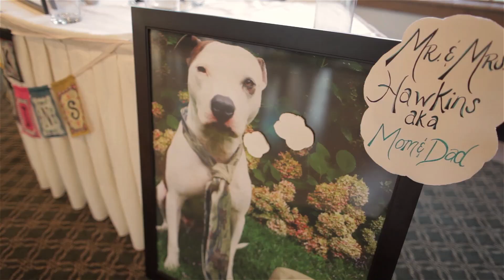Kelsey + Zacyre's Wedding Highlight Film Pennsylvania Wedding at La Massaria at Bella Vista